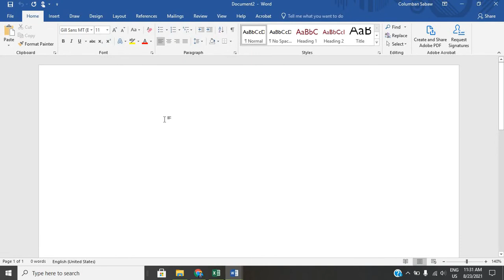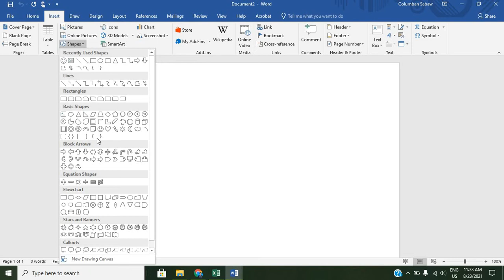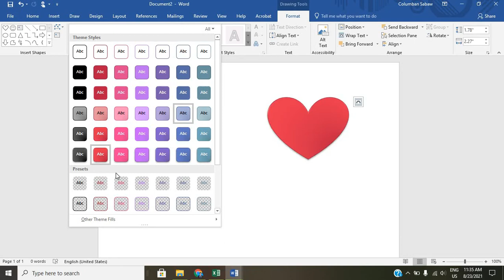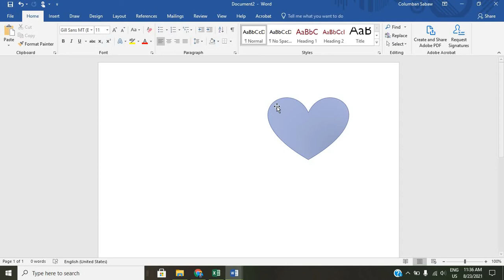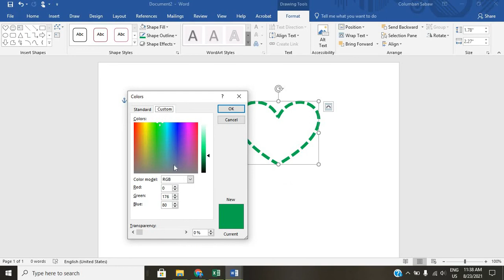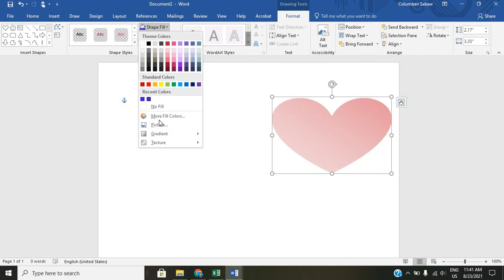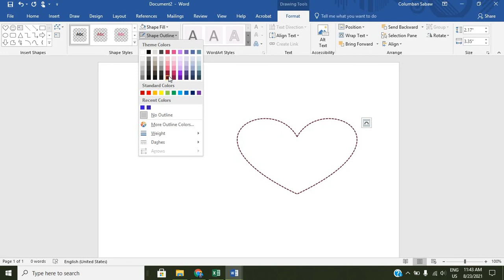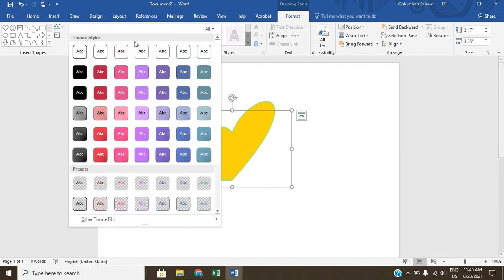010 Inserting Shapes and editing Style in Microsoft Office Word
Microsoft Office word kaw Shape bang ai hte tinang ra ai de du hkra gara hku byen la mai ai nga hpe tsun dan da ai re.